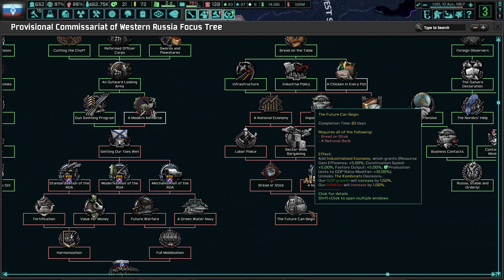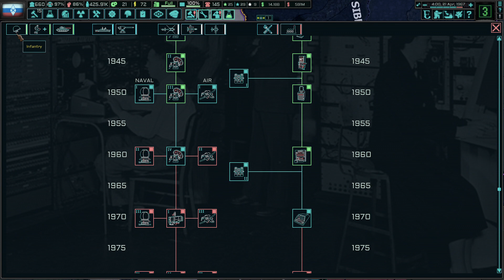Hoi4 TNO Samara Sergei Bunyachenko Part 8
Hello, and welcome to a new Hoi4 series on TNO! Today we’ll play Samara under the Russian Liberation Army and Marshal Andrey Valsov. We will crush all reactionary warlords and reunify the motherland under Marshal Sergei Bunyachenko!

Due to potential copyright, I have turned off the TNO soundtrack while streaming these videos. Unless the mod developers say I'm okay to play the music, it will stay off in all future playthroughs of TNO and other mods of Hoi4.

What is TNO?
TNO, short for "The New Order: Last Days of Europe," is an alternate history mod for Hearts of Iron 4 set in an axis-victory scenario that results in a cold war. The Axis powers, Japan, Germany, and Italy broke apart from the alliance after the end of the Russian War, forming their own separate factions. The UK signed an unconditional surrender after a successful Operation Sealion invaded the British Isles.
At the start of 1962, Richard Nixon is the US President, leading the free-bloc alliance known as the "Organization of Free Nations." An aging and dying Hitler rules Nazi Germany from the former Netherlands to the ruins of Moscow. Fascist Italy competes with her northern neighbor in a race for Balkan alignment, while a modern colonial Japanese Empire tightens her grip on her Pacific holdings. What was once the mighty Soviet Union are now small warlords, ranging from communist remnants to military juntas, small yet fragile democracies, and some monarchist governments from Russia's old past. It's a three-way superpower cold war, but who will come out on top? Only the player can decide the fate of the world.